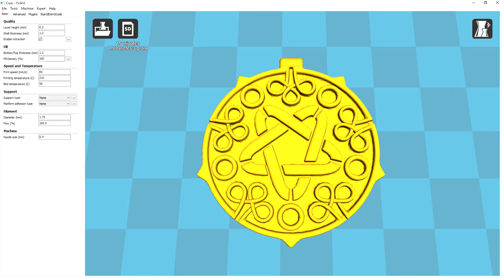Quick Print: Necklace Loriel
Necklace loriel
by makerslabcz, published Aug 3, 2016

Artist Links:
Follow Brig